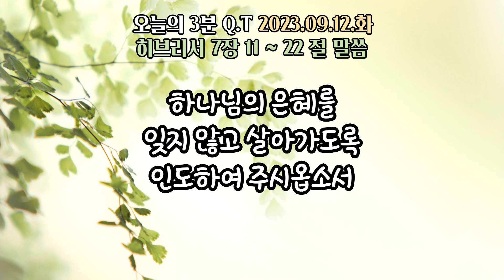오늘의3분큐티QT 20230912 [히브리서 7장 11~22절] 하루 3분 구별된 시간을 하나님께 올려드립니다.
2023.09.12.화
말씀 : 히브리서 7장 11~22절
제목 : 레위 계통의 제사장이 아닌
           멜기세덱의 계열에 속한 영원한 제사장 예수님

하루 3분
소망합니다. ^^

본 영상은
작성합니다. ^^